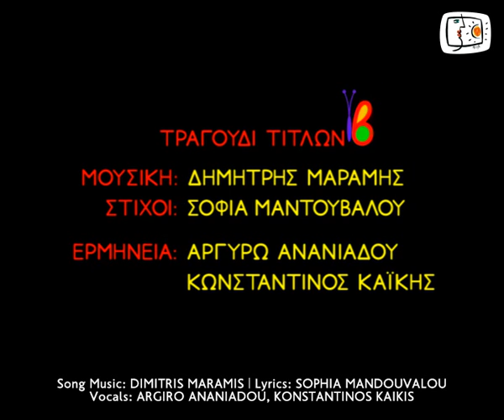A LETTER - Α STORY | The Goggle-eyed Jack (Gamma)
The first Greek educational animated series. It aims at learning the Greek alphabet and language through entertainment. Preschool and primary school pupils familiarize with letters and sounds of the Greek alphabet and language through 24 verse based, funny, surrealistic animated stories, which combine the educational language with that of fairytales and television. Each episode is designed within a context of interdisciplinary and holistic approach to knowledge and thus supports the School Curriculum in an innovative, original and attractive way.

Voices: Haris Attonis, Giorgos Giannakakos, Adonis Dimitrokalis, Manos Karatzogiannis, Konstantinos Milonis, Irene Mourelatou, Andriana Rapti, Yiannis Stefopoulos, Katerina Tsavalou
Main Titles Song
Vocals: Argiro Ananiadou, Konstantinos Kaikis
Sound Recording - Mixage: Theodoris Zefkilis, Wee | Studio SCA
English Translation - Adaptation: Pierra Fotiadou | Cosmos Translations
Executive Production: Syllipsis Ltd.
Production: Greek Educational Radio/Television
Greek Ministry of Education, Lifelong Learning & Religious Affairs

"A LETTER - A STORY" awarded:

- FINALIST (Motion Graphics), European Design Awards 2012

- BEST CHILDREN FILM
2nd Corinthian Peloponnesian International Film Festival 2011

- BEST ANIMATION
6th Cyprus International Film Festival 2011

- COMMENDATION (for "The Frog Violinist")
5th digi 2011 | Short Film Festival in Drama

- 2nd AWARD EDUCATIONAL FILM
5th Athens Animfest 2010